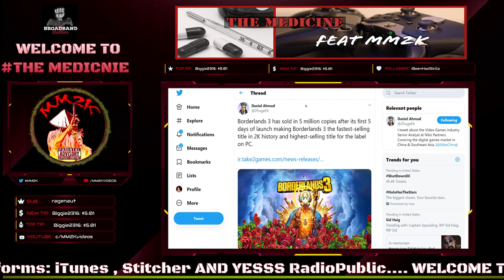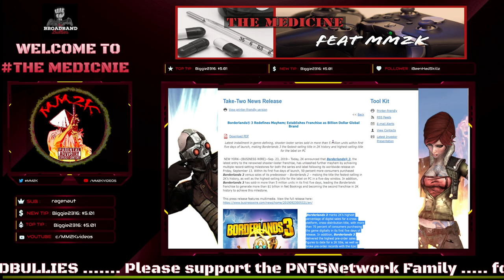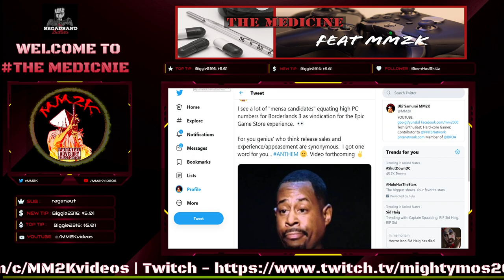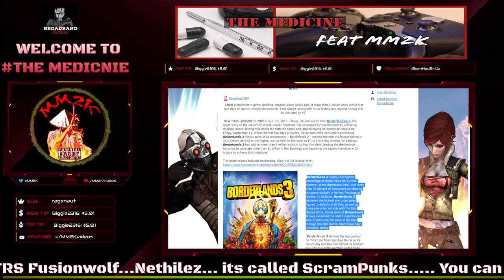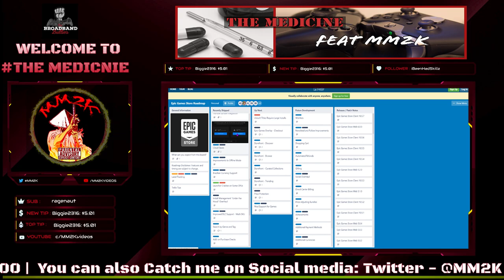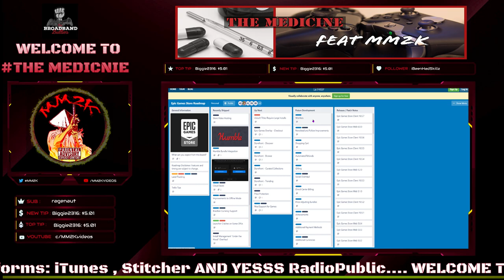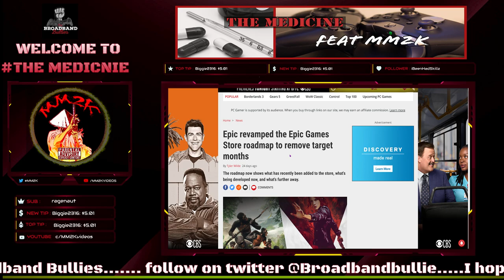Why MASSIVE Bordelands 3 sales are BAD news for many! | The Medicine